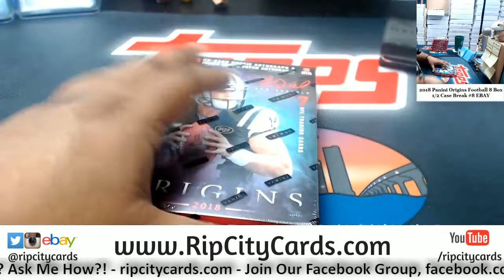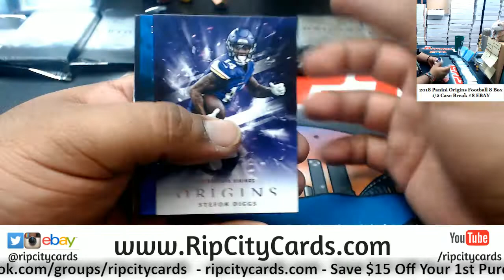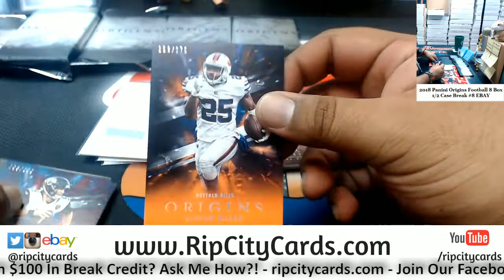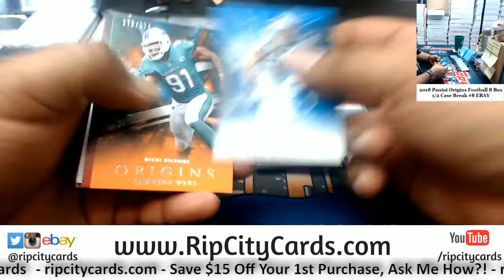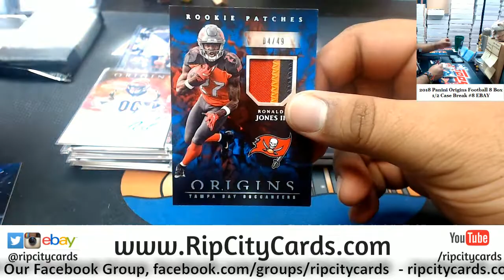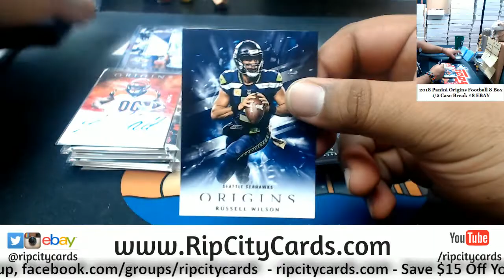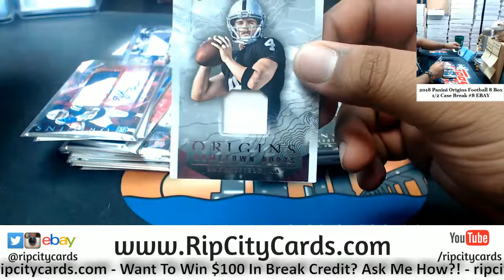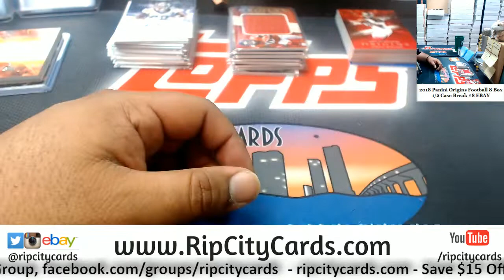2018 Panini Origins Football 8 Box #8 EBAY